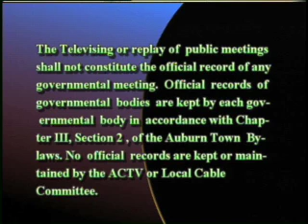Auburn Housing Authority from November 14, 2013